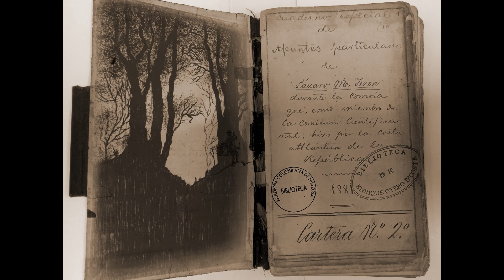Retrato audiovisual de Roque Gutiérrez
Sergio Orduz interpreta a Roque Gutiérrez, el herbolario favorito de José Celestino Mutis por su desempeño en la Expedición Botánica.
Este es un retrato audiovisual realizado dentro de la Maestría en Producción de Narrativas Históricas de la Facultad de Ciencias Sociales y Humanas de la Universidad Externado de Colombia, con guión de Andrés Rodríguez.